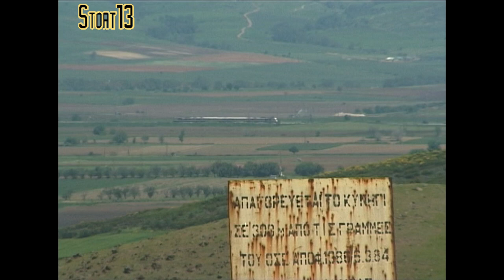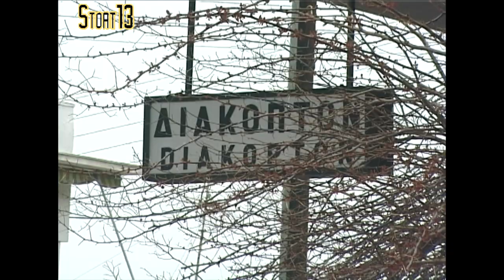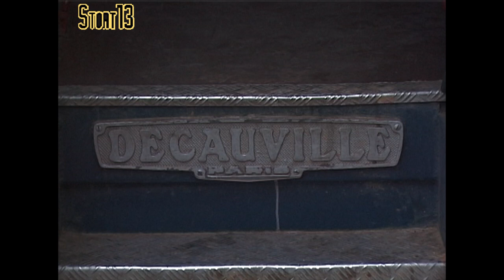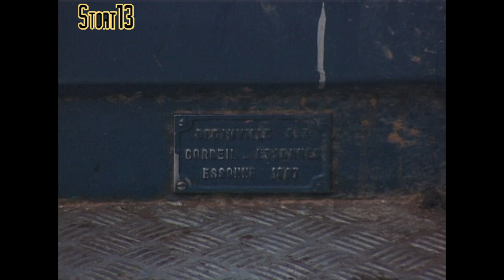OSE Multiple Units and Mitsubishi 9419, 1997 - 2009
Odd pieces of standard definition video that have accumulated over the years from my many visits to Greece for its railways.

Featured types include:

Standard gauge:
Ganz-Mavag AA91 DMU
FIAT AA27 DMU
Esslingen/Ferrostal AA71 DMU
LEW/AEG 4 & 5 car Inter-City DMU

Metre gauge:
Mitsubishi BB48HI 9400 locomotive
Ganz-Mavag 6461 DMU
MAN 6521 DMU
MAN 6501 Inter City DMU

Diakopto - Kalavrita 750mm gauge:
Decauville rack DMU

The FIAT & Esslingen units at Thessaloniki were all out of service by September 1997, I wish I had thought to video one I travelled on four months earlier!

9419 was running on one engine only.

27th September 1997 - Platy, Ganz; Thessaloniki, Fiat & Esslingen/Ferrostal
30th September 1997 - Inter City unit, Arpini
3rd October 1997 - Ganz, Thessloniki
17th May 1998 - Inter City unit, Tithoria
27th April 2002 - Metre-gauge Inter City & Ganz units, Aghio
28th April 2002 - Metre-gauge Ganz unit, Corinth Canal
2nd May 2002 - Inter City units, Acharrai; Burnt out unit at Lianokladi
3rd May 2002 - Metre-gauge Inter City unit at Elefsis
24th April 2003 - Metre-gauge MAN unit at Diakopto; Decauville rack unit at Kalavrita
26th April 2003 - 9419 & Ganz on Pirghos - Olympia branch
29th April 2003 - Metre-gauge units at Patras; Inter City unit approaching Diakopto
6th December 2005 - Metre-gauge units at Alfioussa Bridge
8th December 2005 -  Metre-gauge Inter City units at Lykoporia & Rio
16th May 2009 - Inter City unit,Lianokladi

[Hi8 & DV source]

00:00 Platy - Πλατύ, 27/09/1997
01:03 Thessaloniki - Θεσσαλονίκης, 27/09/1997
01:38 Arpini, 30/09/1997
02:54 Thessaloniki - Θεσσαλονίκης, 03/10/1997
04:21 Tithoria, 17/05/98
04:35 Aghio, 27/04/2002
06:08 Acharrai, 02/05/2002
08:09 Lianokladi, 02/05/2002
08:40 Elefsis, 03/05/2002
09:05 Diakopto - Διακοπτό, 24/04/2003
09:35 Kalavrita - Καλάβρυτα, 24/04/2003
11:05 Olympia - Ὀλυμπία, 26/04/2003
14:16 Pirghos - Πύργος, 26/04/2003
16:19 Patras, 29/04/2003
17:30 Diakopto, 29/04/2003
18:04 Alfioussa Bridge, 06/12/2005
18:44 Lykoporia, 08/12/2005
19:05 Rio, 08/12/2005
19:28 Lianokladi, 16/05/2009